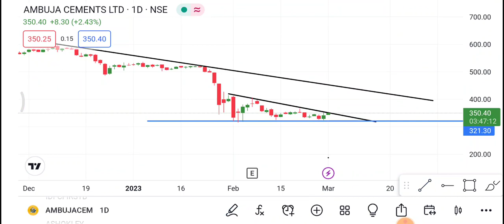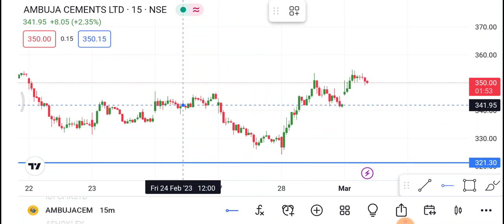Ambuja Cement Share 2 March | Ambuja Cement Share latest news | Ambuja Cement Share price today news